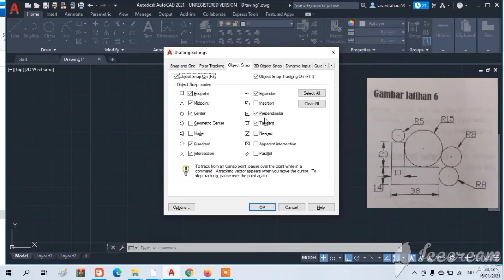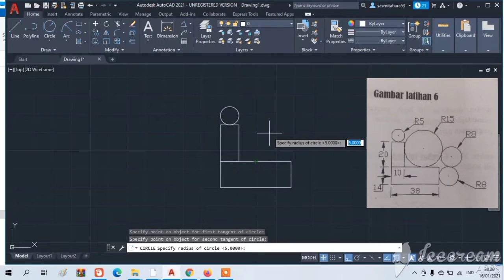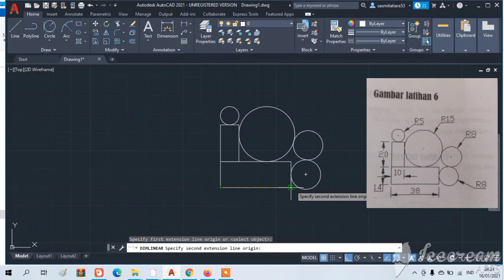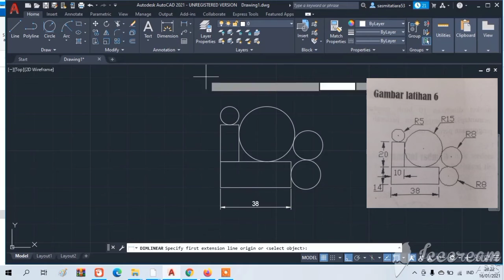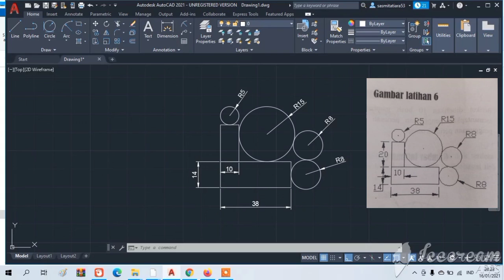Soal Latihan 6 OSNAP AUTOCAD Gambar 2 Dimensi (2021)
Soal Latihan 6 OSNAP AUTOCAD Gambar 2 Dimensi (2021) adalah latihan menggunakan perintah osnap dalam menggambar objek 2 dimensi sehingga waktu dan ketepatan pengukuran serta penggambaran cepat dan efisien.